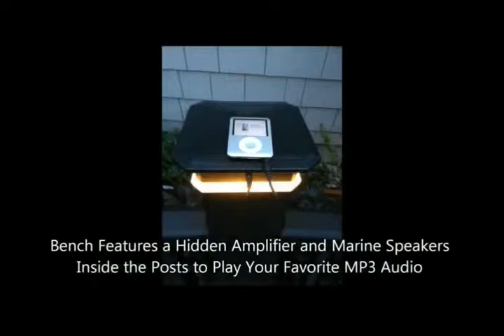Dr. Decks Promo Video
Recent heat bending session